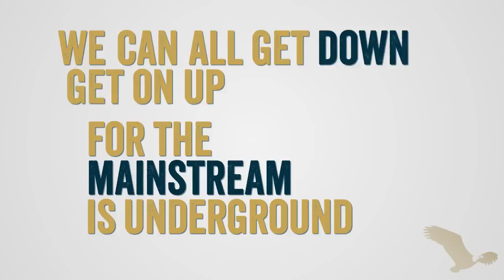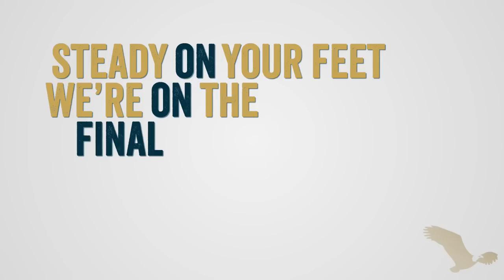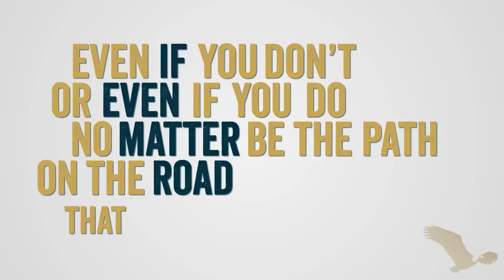SOULEYE - Revolution (Lyric Video)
Off of Souleye's 2013 Album Iron Horse Running